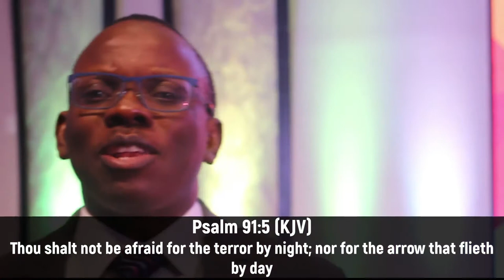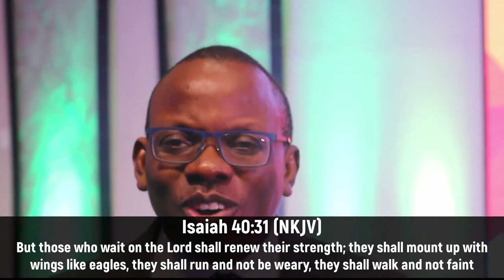DDRxS21E03: Dwell in the Secret Place: Strength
God does not want us to fear anything because in his secret place he gives us strength to persevere

Stay in Touch with Us!